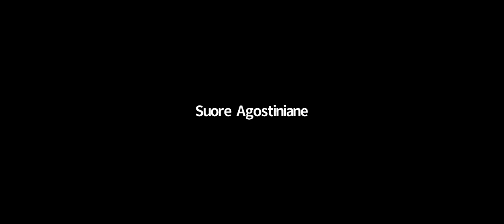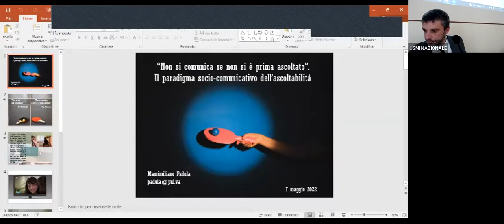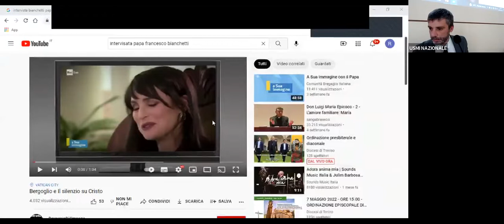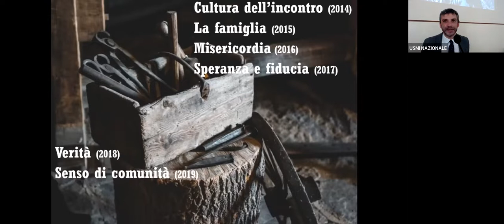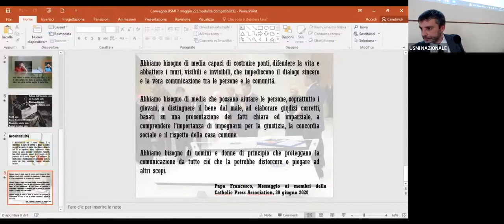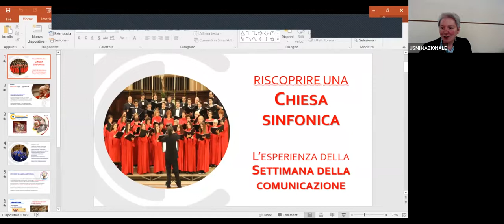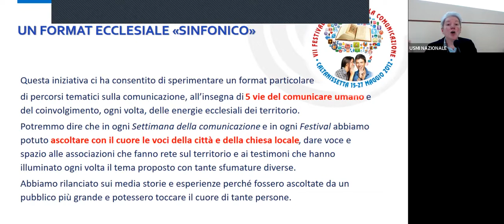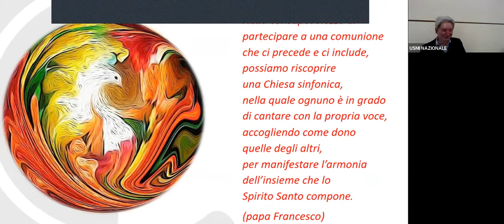Usmi nazionale -Tavola rotonda in preparazione alla 56.ma GMCS (29 maggio 2022)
Usmi nazionale: tavola rotonda del 7 maggio scorso tenutasi presso la sede nazionale dell’Usmi in preparazione alla 56.ma Giornata Mondiale delle Comunicazioni Sociali (29 maggio 2022).
 Hanno partecipato:
- Madre Yvonne Reungoat fma, Presidente
- Sr Paola Fosson fsp, Coordinatrice dell’area comunicazione
- Massimiliano Padula, Sociologo della comunicazione, Pontificia Università Lateranense
- Don Antonio Pitta, Biblista, Pro Rettore della Pontificia Università Lateranense
- Sr Rita Giarretta oscm, Fondatrice della “Casa Rut” e “Casa del Magnificat”
- sr Bruna Fregni fsp, Consigliera generale delle Foglie di San Paolo
  Fabio Bolzetta, Giornalista di TV2000 e Presidente Weca, ha moderato la tavola rotonda.